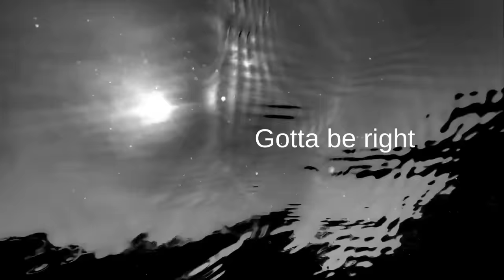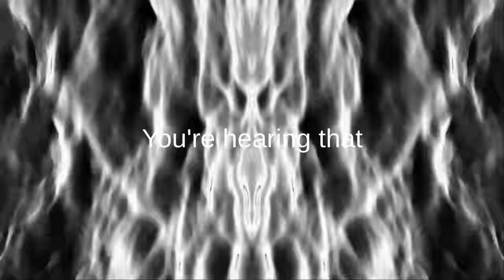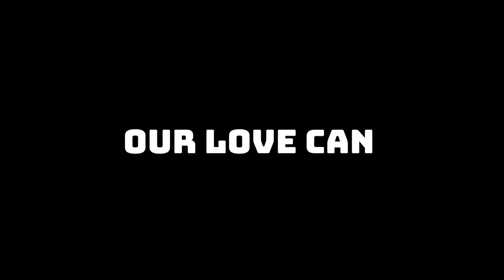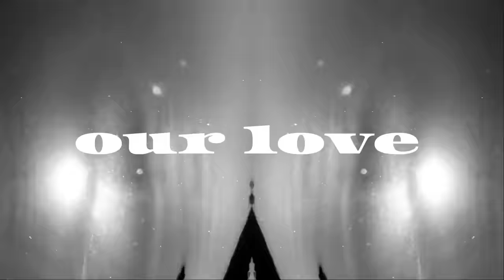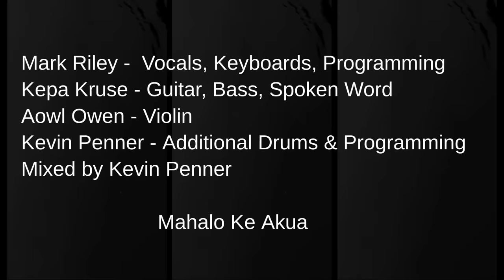With Our Love (Lyric Video) Mark Riley with Kepa Kruse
Written by Mark Riley and Kepa Kruse
Produced by Mark Riley, Kevin Penner and Kepa Kruse
Mark Riley-Vocals, Keyboards, Programming
Kepa Kruse-Guitar,Bass, Spoken Word
Kevin Penner- Additional Programming and Drums
Aowl Owen-Violin

Mixed by Kevin Penner